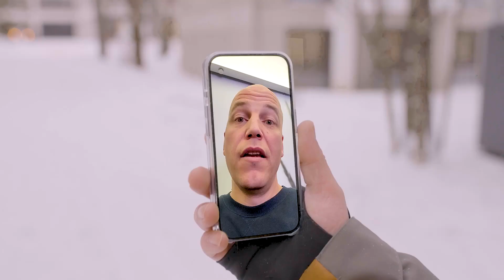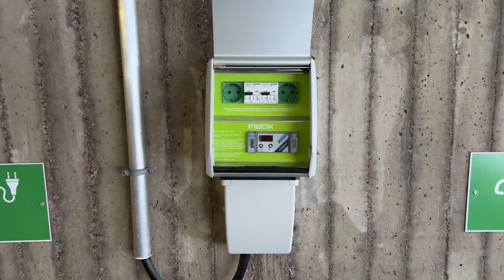Taloyhtiön ja työpaikan autonlatausasiat kuntoon Fibox Heat'n'Charge Smartilla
Ole kuin Mika ja Henkka! Lataa autosi silloin, kun se seisoo yön yli kotona tai työpäivän ajan konttorin pihassa.

Hidaslatauksella saa täyssähköauton tai hybridiauton akkuun jopa 200 km toimintamatkaa työpäivän tai yöunien aikana. Hidaslatauslaitteet sopivat usein tontin olemassa olevaan sähköinfraan, joten investointi on kohtuuhintainen kun isoja sähkötöitä ei tarvita.

Laitteessa on sisäänrakennettuna eParking-operointijärjestelmä, joka hoitaa kuormanhallinnan, keskitetyn laskutuksen ja käyttäjähallinnan. Käyttäjät pystyvät hallitsemaan lataustapahtumiaan helposti puhelinsovelluksella.

Be like Mika and Henkka! Charge your electric or hybrid car overnight at home or during your working day at the office.

Slow charging will load the battery with up to 200 km range while you're parked over the day or night. Slow chargers can often be installed without having to make expensive changes to the electrical infrastructure of the property, so you save money.

The charger has the eParking operating system built in. The system takes care of load balancing, centralised invoicing, and user management. The users can manage their charging easily through a mobile app.